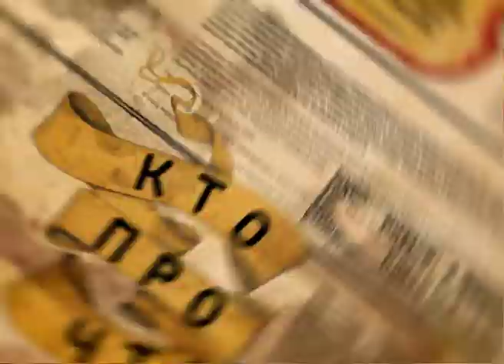Кто про что №16